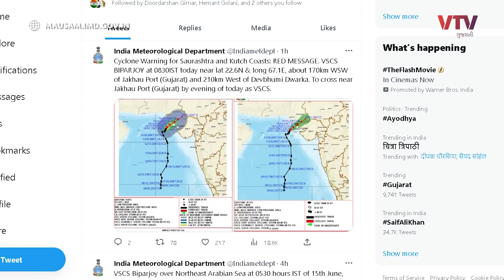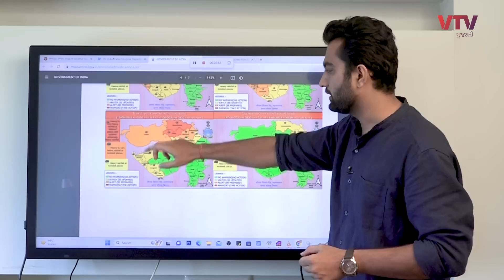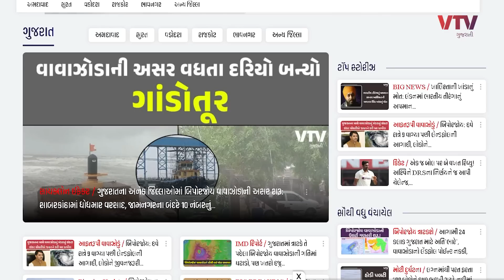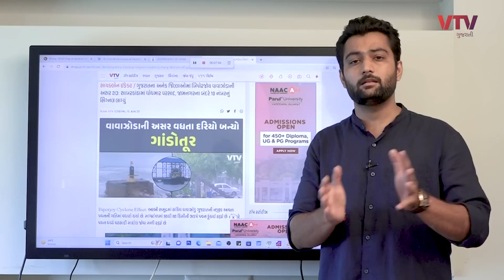Biporjoy Cyclone: શું છે બિપોરજોયની હાલની સ્થિતિ? | Jova Jevu